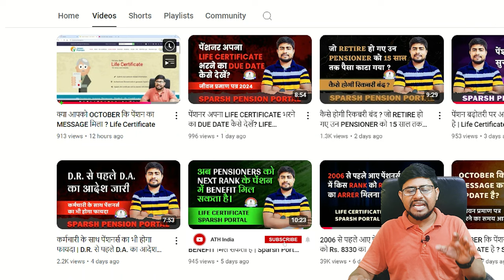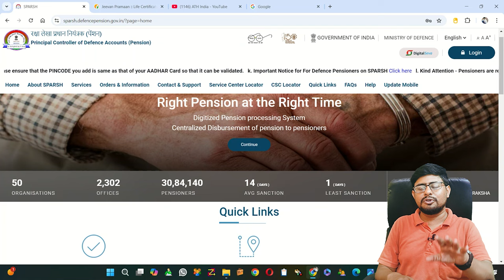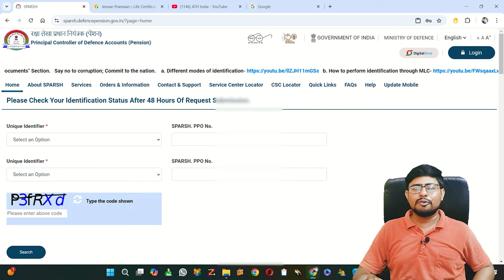2006 से पहले आए पेंशनर्स को अभी भी पुराना पेंशन दिया जा रहा है | Sparsh Pension Portal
How to Submit Life Certificate | मैंने खुद अपने पिताजी का जीवन प्रमाण पत्र ऑनलाइन भरा है | Sparsh

How to Submit Life Certificate | मैंने खुद अपने पिताजी का जीवन प्रमाण पत्र भरा है | Sparsh Pension

sparsh pdv
sparsh login
sparsh login karne ka tarika
7cpc latest news

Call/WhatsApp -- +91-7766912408